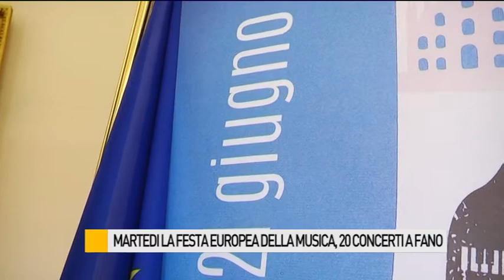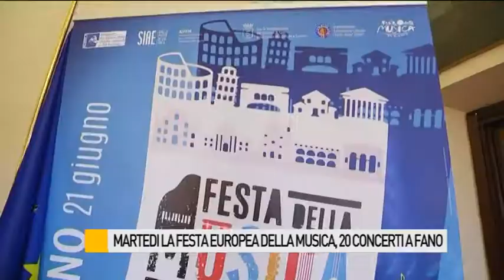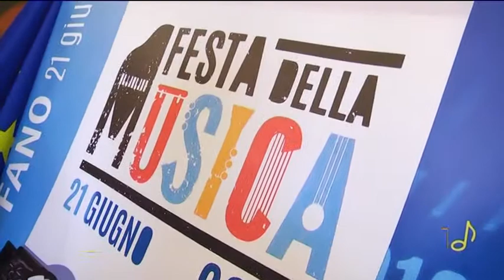Festa Europea della Musica, martedì 20 concerti a Fano